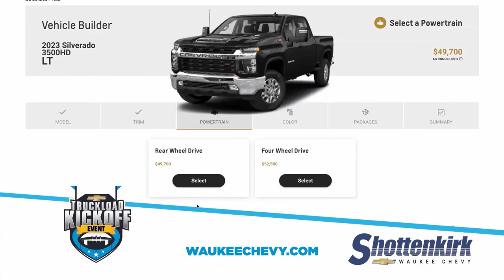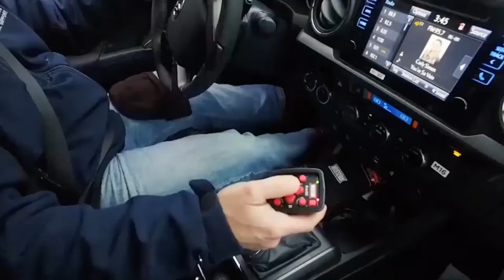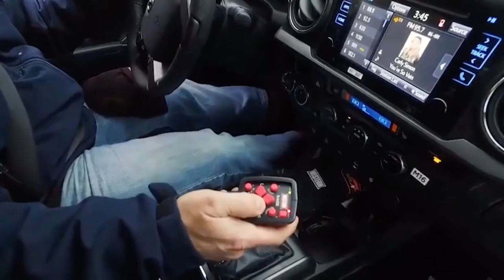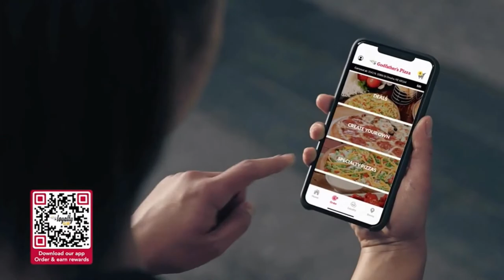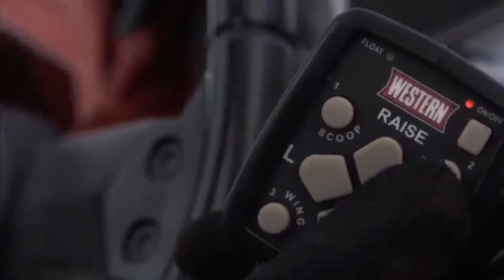2023 CIML Football: Cedar Rapids Prairie vs Southeast Polk